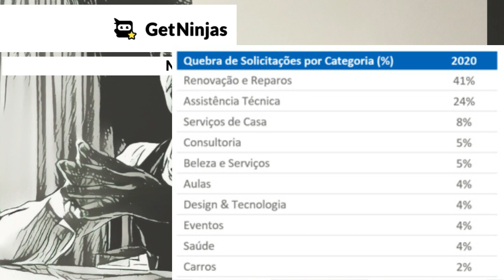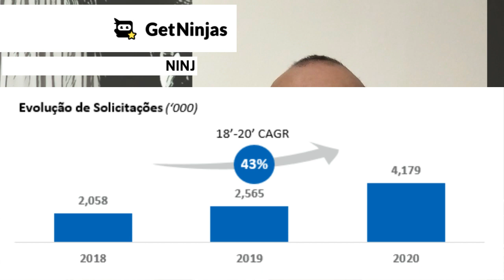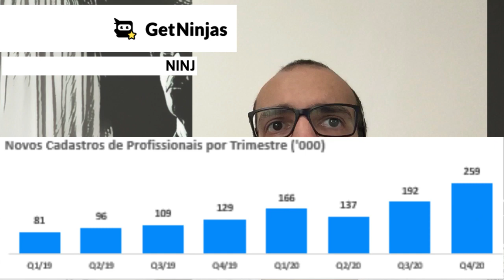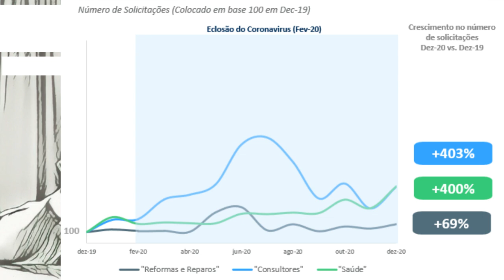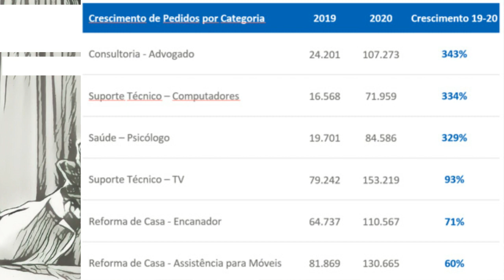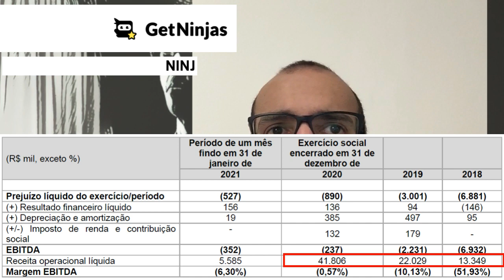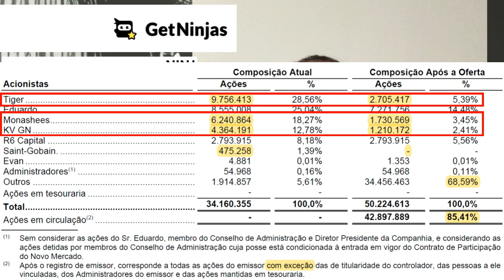28.04.2021 - Visão do Estrategista - IPO GetNinjas - NINJ